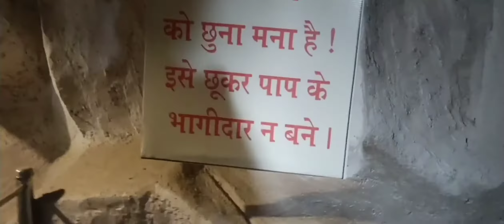Shri Tara Baba ji ki kutiya _sirsa_😀enjoy_by Mandhania and Joshi vlogs 😃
Baba Tara ji ki kutiya video Sirsa Haryana
Ajay Mandhania vlogs 😃
Sourav Joshi vlogs
पीयूष जोशी vlogs
Joshi vlogs 😃
Baba Tara ji ki kutiya video Sirsa Haryana 2021 and 2022
joshi vlogs